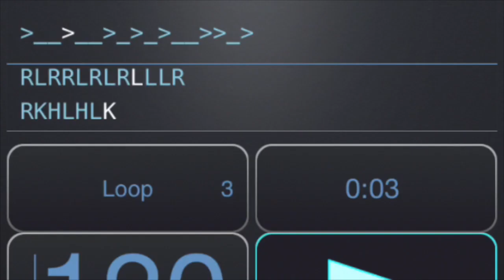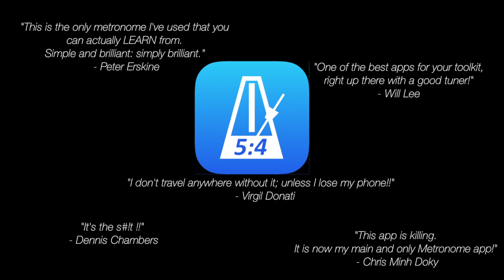PolyNome : The Ultimate Metronome. Available Now!